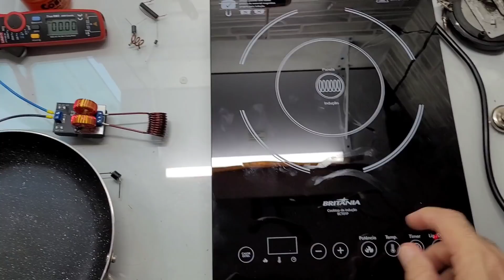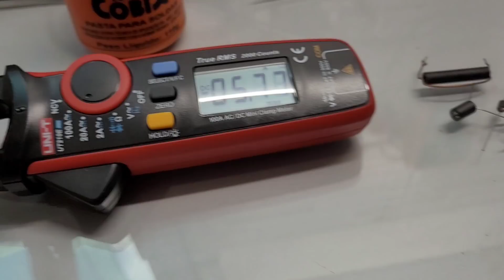Fogão de Indução o Mais Econômico do OFF GRID Por que? Veja por Dentro!!! Energia Solar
Veja por dentro porque o fogão de indução é mais econômico de todos os fogões elétricos para ser utilizado na energia solar off grid VEJA AGORA: Onde compro todos meus equipamentos e ferramentas com desconto:

4000/8000w LVYUAN 220v - Estoque BRASIL
4000/8000w LVYUAN 110v - Estoque BRASIL

NOVO POWMR 60A !!! Disponível!